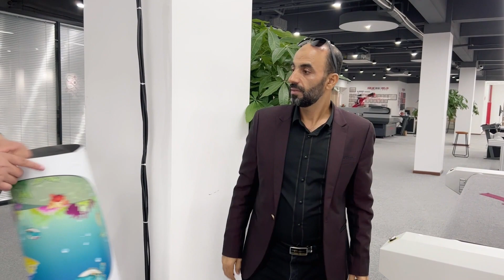Factory tour for Yemeni clients--MCC Series Fabric Cutting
It's me, again. Anne Shirley from Ningbo Ruking Electrical Technology Co., Ltd.

Today, we are very honored to welcome the first factory visit from a Yemeni customer. He has lived in China for more than 20 years. In addition, he knows machines very well. After understanding our machines, he will introduce them to us in Arabic.

Is there anything else you want to know?
Please feel free to communicate with us.